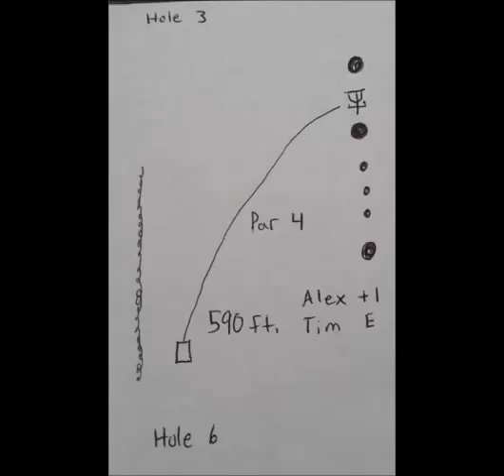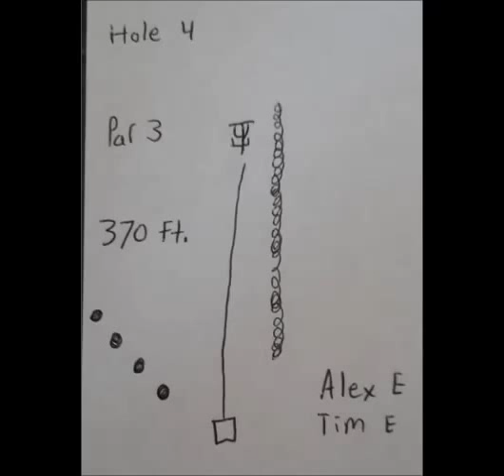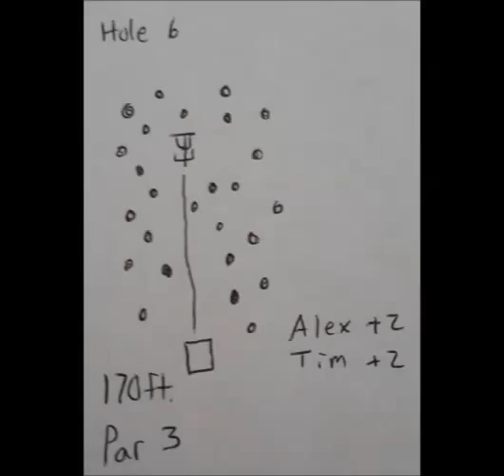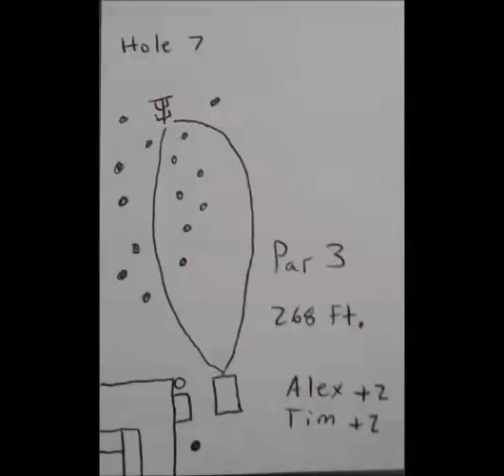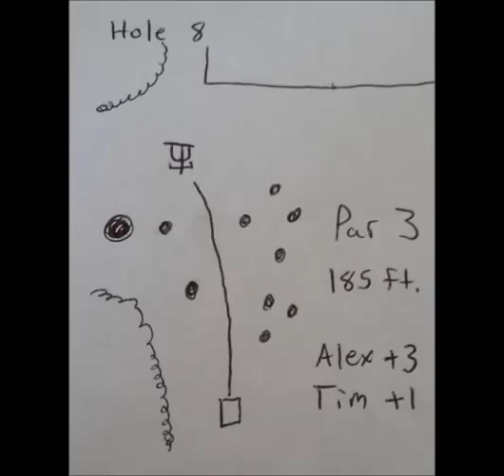Front 9 at Village DGC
This is my friend Alex and I playing the front 9 at my home course in Sussex, WI